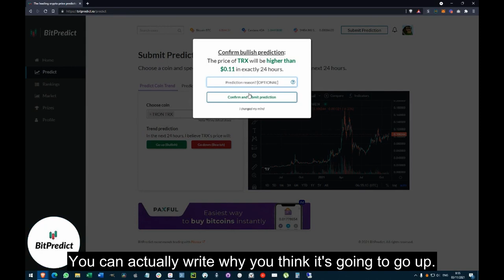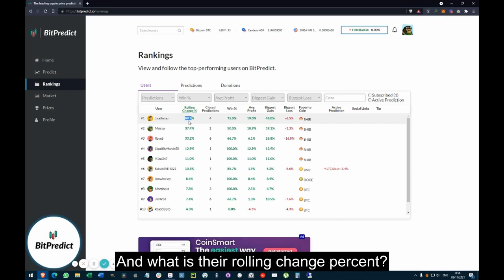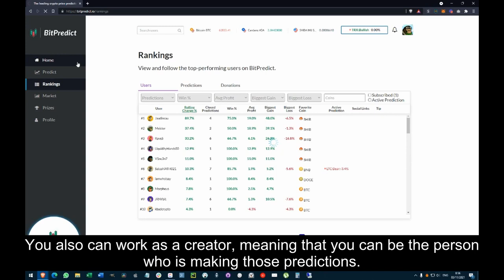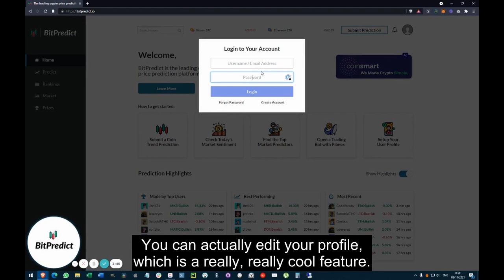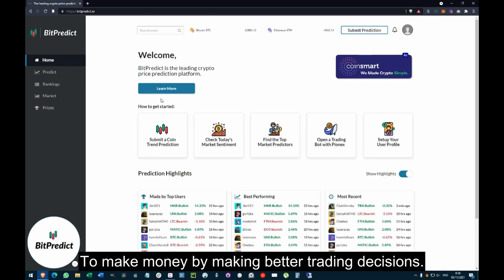BitPredict.io - the crypto price prediction platform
I'd like to introduce you to BitPredict.io

It's a free platform I developed that allows users to create crypto price predictions, follow the top predictors, and earn money through prediction competition.

- Robby